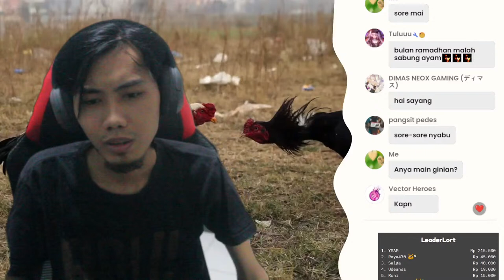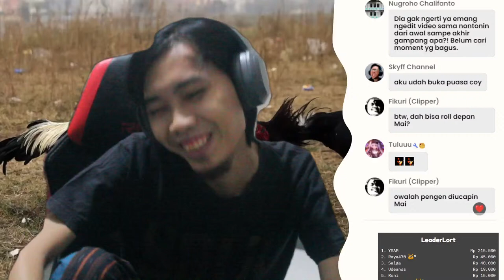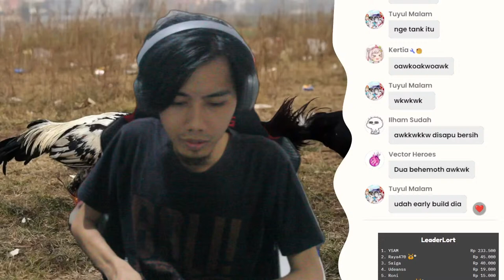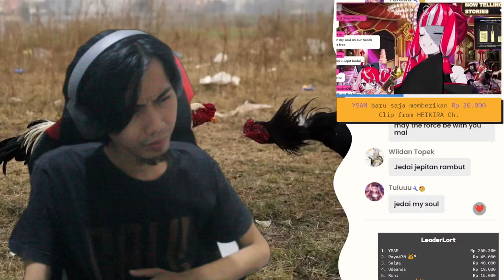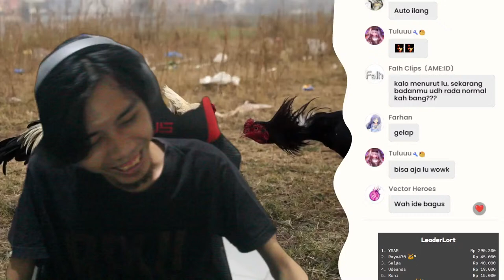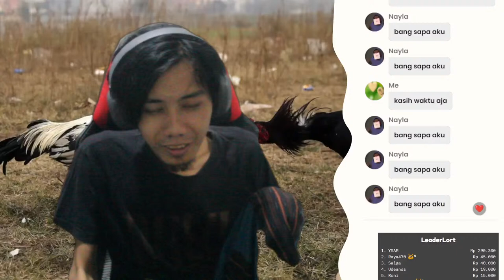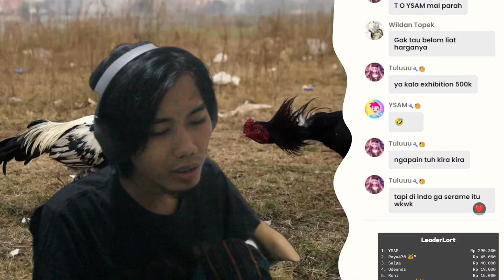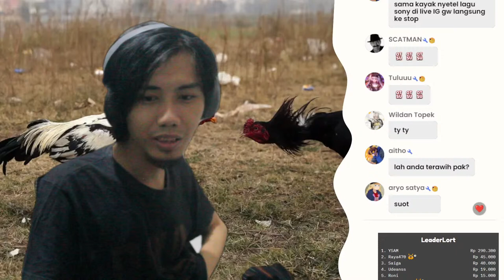Sabung vtub-, binatang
Bisa donasi disini

FAQ:
Ngedit pake Premiere Pro
Bisa Bahasa Jepang dari Anime
Spek PC : Ryzen 3 3300X, RX5600XT, B550m, 16 GB RAM
Mic Fifine K669B, Headphone Edifier

List BGM yang suka gw pake
【フリーBGM】5p.m.‼【Electro】
minari studio みなりスタジオ
superstar / Sharou [Official]

Free Livechat css
by Deka Reza